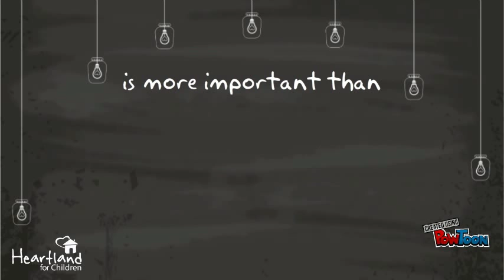Have Courage: Become a Foster Parent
Share their journey.  to get started.-- Created using PowToon -- Free sign up -- Create animated videos and animated presentations for free.  PowToon is a free tool that allows you to develop cool animated clips and animated presentations for your website, office meeting, sales pitch, nonprofit fundraiser, product launch, video resume, or anything else you could use an animated explainer video. PowToon's animation templates help you create animated presentations and animated explainer videos from scratch.  Anyone can produce awesome animations quickly with PowToon, without the cost or hassle other professional animation services require.